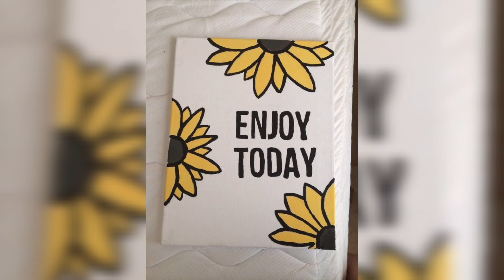DIY Creative Art Ideas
In a world filled with digital distractions and constant connectivity, do-it-yourself (DIY) art projects offer a refreshing escape and a myriad of benefits for individuals of all ages and backgrounds. Engaging in creative endeavors and nurturing our artistic side has proven to be an incredibly rewarding and therapeutic experience. From painting and sculpting to crafting and collage-making, DIY art projects provide a unique avenue for self-expression, personal growth, and overall well-being.